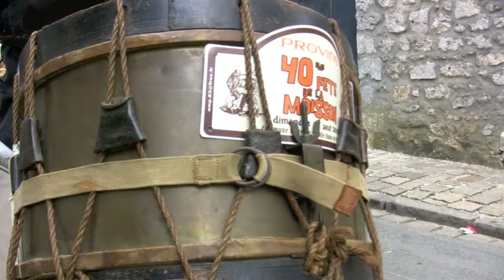Provins Fête de la moisson 28 août 2011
Provins Fête de la Moisson 2011